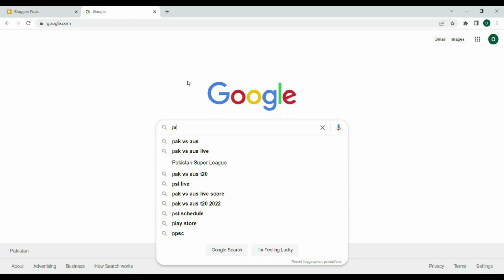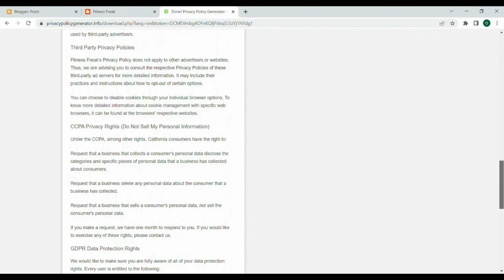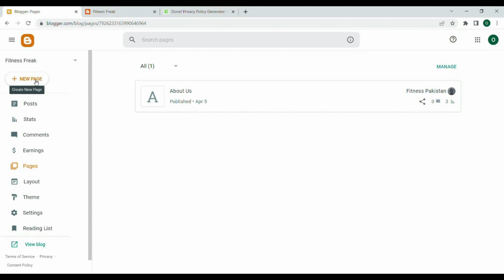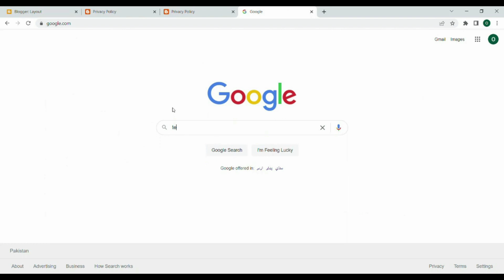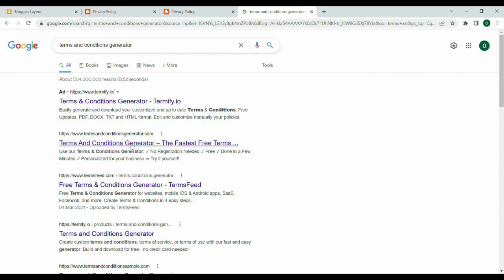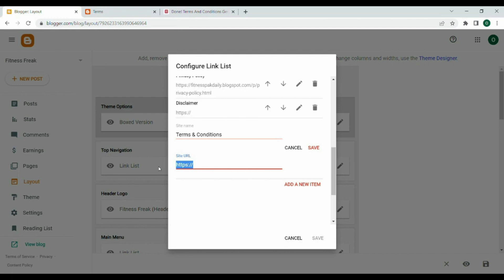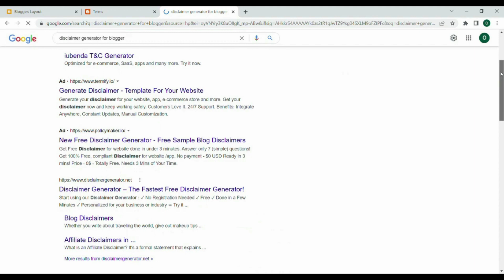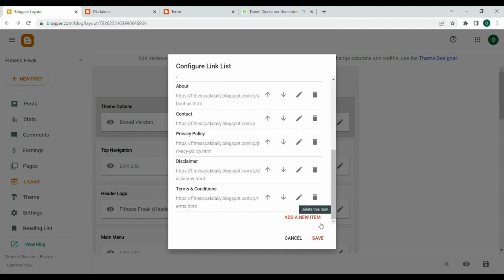How to Create Privacy Policy, Terms and Disclaimer Pages || Blogging Course || Lesson 5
Hey, guys this is the 5th lesson of our blogging course in this video we will learn how to create the Privacy Policy, Terms & Condition and Disclaimer pages in blogger website These pages are very important to get the approval don't skip any part of the video watch it properly so you can easily understood the method.

Hope you will enjoy this course